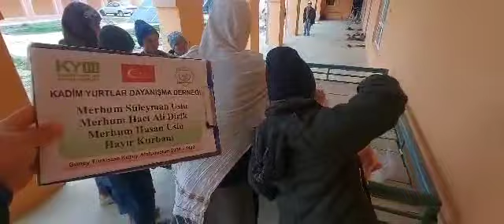21 2 2024 Türk Yurtları Cevizv da Kurban kesim ve dağıtım 3